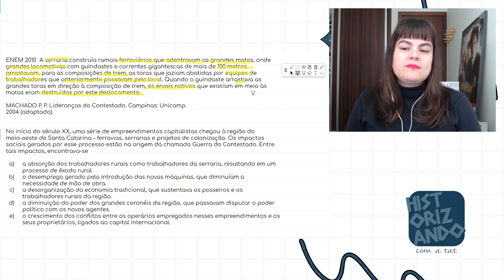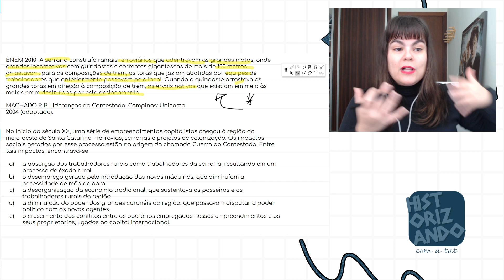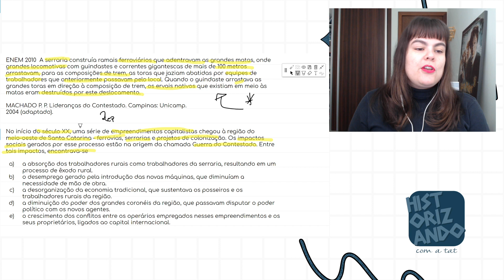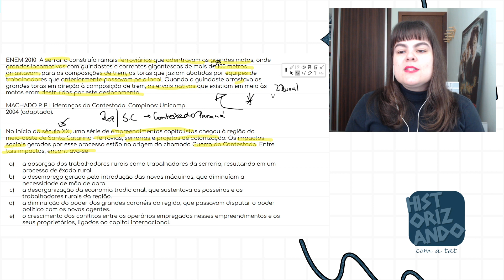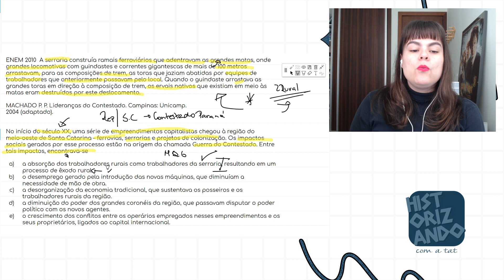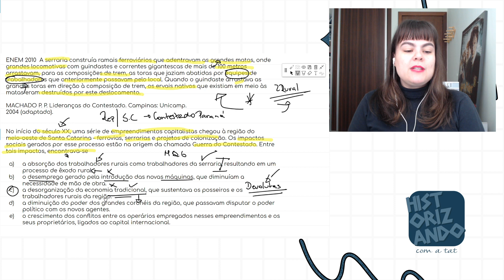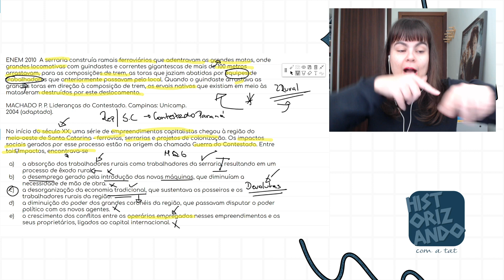GUERRA DO CONTESTADO NO ENEM | REVISÃO ENEM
Correção e revisão para o ENEM na correção da semana, dessa vez, falando sobre a Guerra do Contestado, revolta da Primeira República.

Questões:
ENEM 2010  A serraria construía ramais ferroviários que adentravam as grandes matas, onde grandes locomotivas com guindastes e correntes gigantescas de mais de 100 metros arrastavam, para as composições de trem, as toras que jaziam abatidas por equipes de trabalhadores que anteriormente passavam pelo local. Quando o guindaste arrastava as grandes toras em direção à composição de trem, os ervais nativos que existiam em meio às matas eram destruídos por este deslocamento.

MACHADO P. P. Lideranças do Contestado. Campinas: Unicamp.
2004 (adaptado).

No início do século XX, uma série de empreendimentos capitalistas chegou à região do meio-oeste de Santa Catarina – ferrovias, serrarias e projetos de colonização. Os impactos sociais gerados por esse processo estão na origem da chamada Guerra do Contestado. Entre tais impactos, encontrava-se

a) a absorção dos trabalhadores rurais como trabalhadores da serraria, resultando em um processo de êxodo rural.
b) o desemprego gerado pela introdução das novas máquinas, que diminuíam a necessidade de mão de obra.
c) a desorganização da economia tradicional, que sustentava os posseiros e os trabalhadores rurais da região.
d) a diminuição do poder dos grandes coronéis da região, que passavam disputar o poder político com os novos agentes.
e) o crescimento dos conflitos entre os operários empregados nesses empreendimentos e os seus proprietários, ligados ao capital internacional.